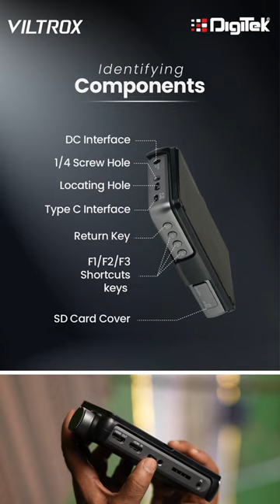Digitek | VILTROX DC-550 Pro LCD Monitor | Videos & photography | 2023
Introducing the VILTROX DC-550 Pro: A 5.5-inch 1200nit LCD Monitor crafted for the demands of professional photography and video production. Immerse yourself in high-definition, wide-angle displays, making it an indispensable asset for studio work and TV production.

Features:
178° Ultra-wide Viewing Angle
Image Zoom Function
1200 Nits high-brightness display screen

MRP: Rs.21,995/-

Offer price: Rs.18,999/-